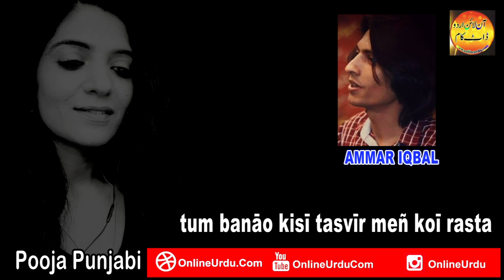Poetry With Pooja I Recited by Pooja Punjabi I Poet Ammar Iqbal I OnlineUrdu.Com I Urdu Ghazal No 10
please visit